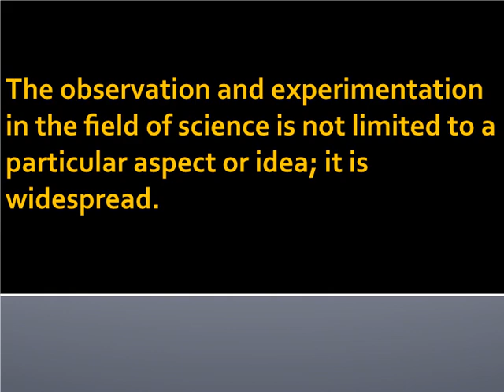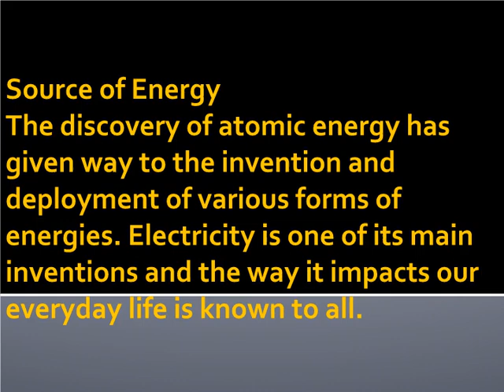Short Essay on Science for School Children - High School